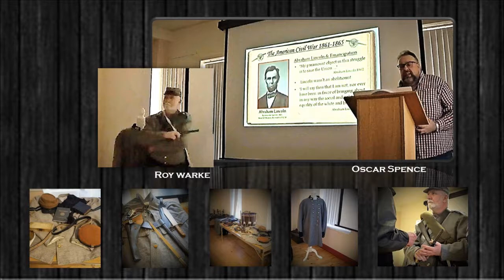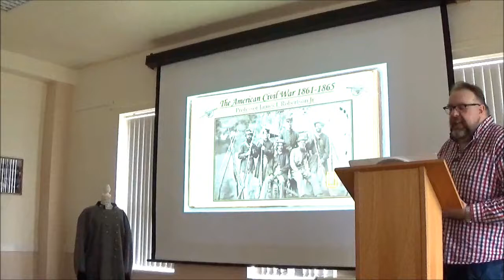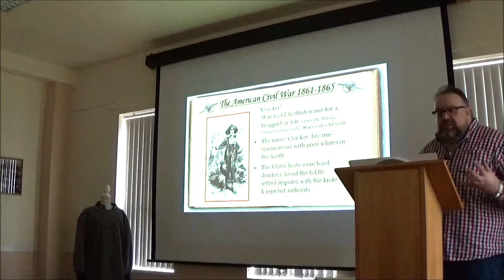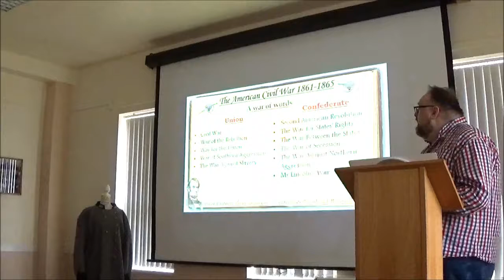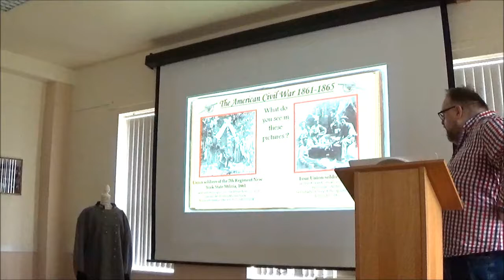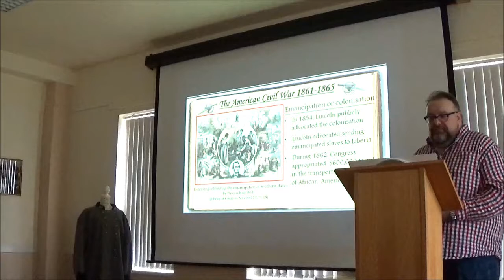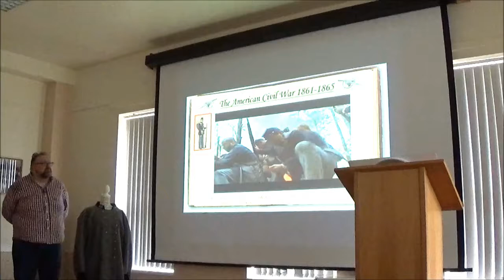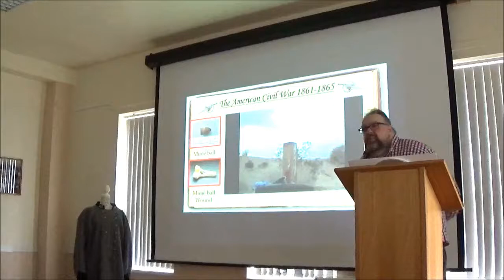U3A Foyle, Talk about the Irish in the American Civil War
Oscar Spence, Chaplain to the Ulster and American Historical Society and History student at Ulster University was invited to give a take to the University of the Third Age in Derry/Londonderry.

Oscar talks about the Irish who fought during the ACW, some of the cause of the war and death in the Civil War.

 Roy Warke from the UAHS also came along to show off some of the uniforms and equipment of the ACW.